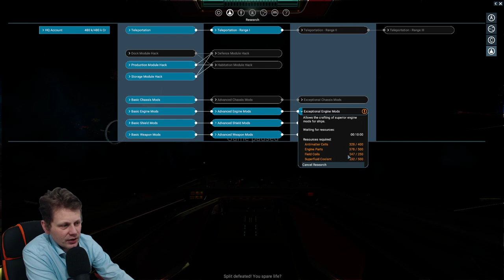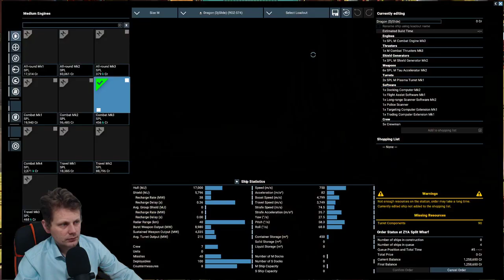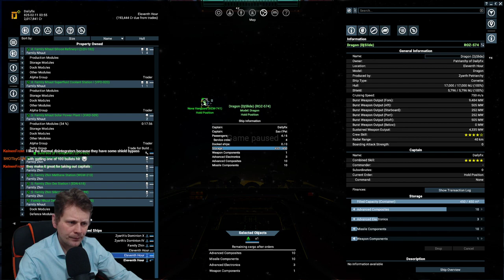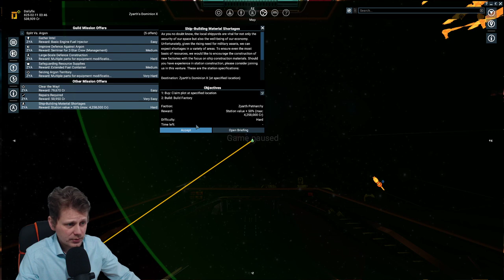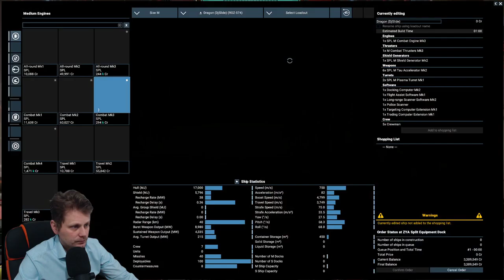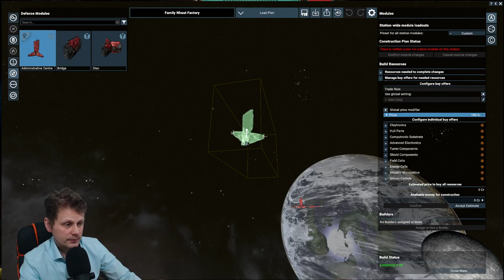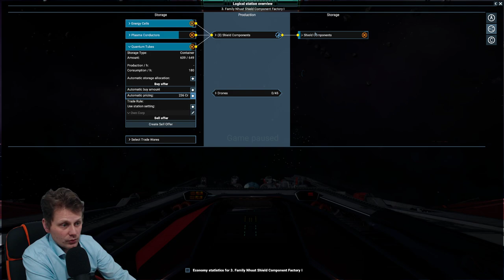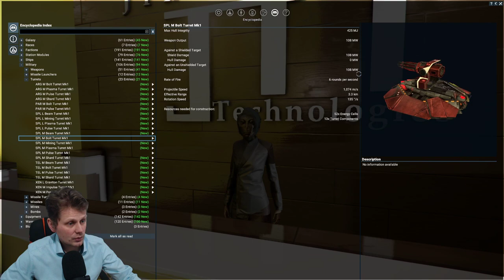#9 - Sure you can invade - X4: Foundations (v4.20)